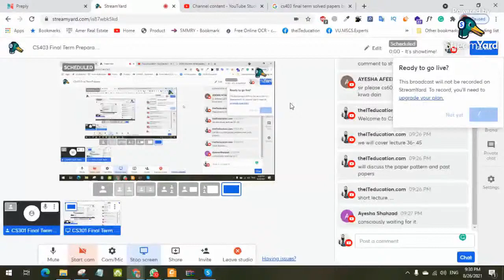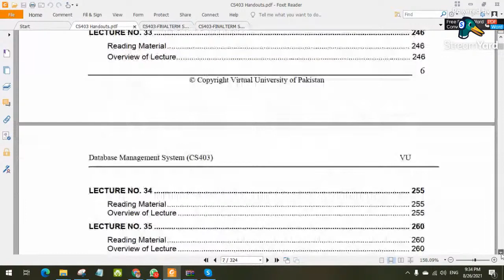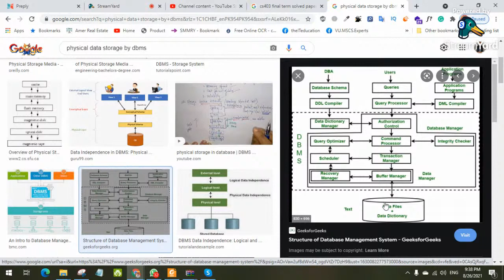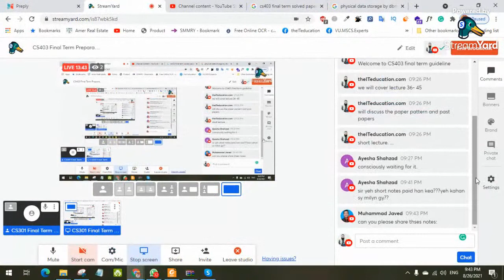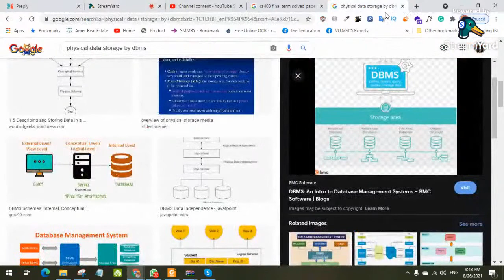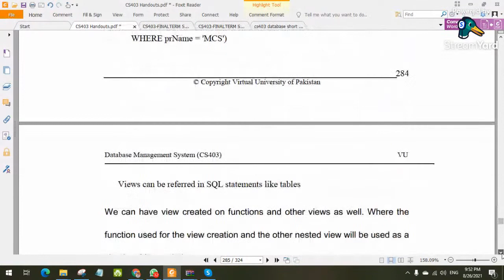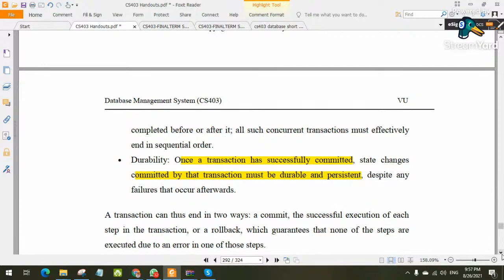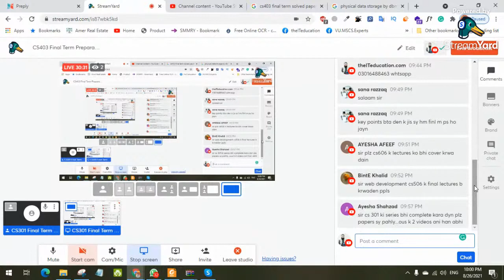CS403 Final Term Preparation | Paper pattern - Lecture 36 to 45 - Data and Transaction management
CS403 Final Term Preparation | Paper pattern - Lecture 36 to 45 - Data and Transaction management. CS403 Final Term Preparation | VU Short Lectures | Lecture 22 to 40 SQL Statement Database.
Topics of First CS403 Final Term short VU Final Exam Preparation include the last 9  lectures. VU Cs304 lectures 36 to Lecture 45.
Hashing
Hash Functions
Hashed Access Characteristics
Mapping functions
Open addressing:
Index Classification
Ordered Indices
Clustered Indexes
Non-clustered Indexes
Dense and Sparse Indice
Multi-Level Indice
Views
To Focus on Specific Data
Characteristics /Types of Views:
Characteristics of Views
Updating Multiple Tables
Materialized View
The Concept of a Transaction
Transactions and Schedules
Database Management System (CS403)
Concurrent Execution of Transactions
Serializability
Lock-Based Concurrency Control
Deadlocks
Incremental Log with Deferred Updates
Incremental Log with Immediate Updates
Concurrency Control.
Uncommitted Update Problem
Inconsistent Analysis
Serial Execution.
Serializability
Locking
DeadLock
DeadLock Handling
Wait – for Graph:
Deadlock Resolution